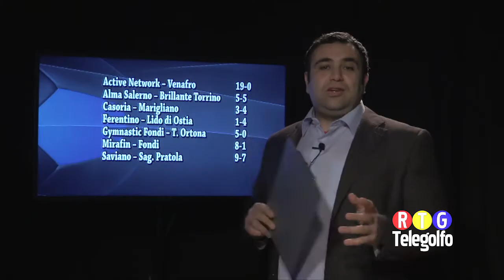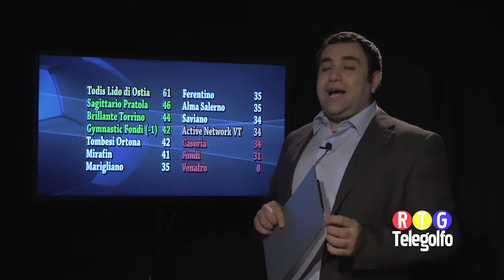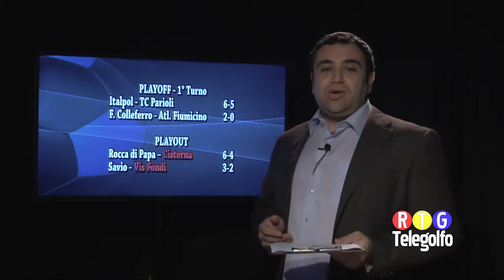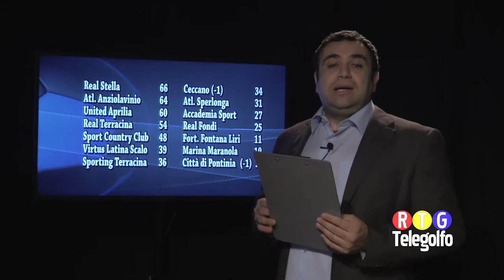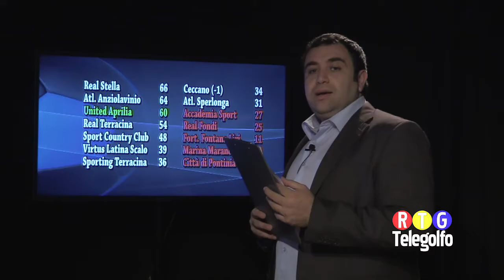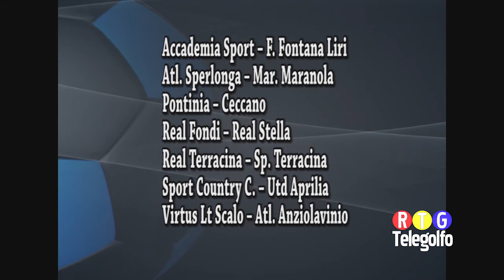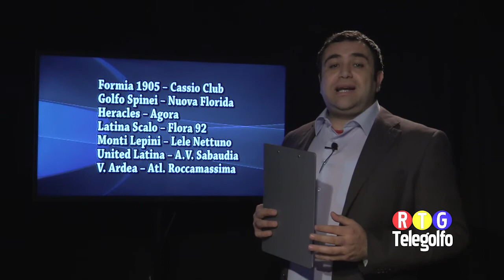10 04 17 Overtime FutsAll